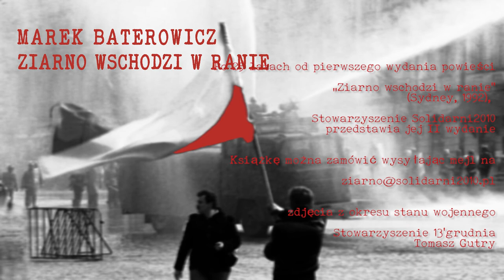Marek Baterowicz o swojej książce "Ziarno wschodzi w ranie"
Marek Baterowicz:
"Ziarno wschodzi w ranie" – to tytuł mojej powieści z lat stanu wojennego (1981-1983), którą kończyłem pisać już na emigracji, zbierając nowe relacje od osób skrzywdzonych dekretem WRON-y. A opuściłem PRL podwójnie rozwiązany, bo jako były członek ZLP i „Solidarności”. Pracując dalej nad powieścią, dążyłem do „polifonii”, by zebrać jak najwięcej świadectw i by głosy skrzywdzonych miały suwerenną rolę w całości. Oczywiście nie mogłem dotrzeć do wszystkich, rozproszonych po świecie, ale i te zebrane mówią wystarczająco dużo o bestialstwie reżimu PZPR-ZOMO w jaruzelskiej wojnie z narodem.
Dziś niektórzy próbują nam wmawiać, że WRON-a była niewinnym gołąbkiem! Epizody te krążą wokół osi powieści, którą wyznacza dziennik mojej narracji, nieraz opatrzony datami.
Pierwsze wydanie tej książki ukazało się wiosną 1992 r. w Sydney, a zatem przed nocą czerwcową, kiedy to układ post-komuny wraz z Wałęsą obalili rząd Jana Olszewskiego. Dopiero wtedy były lider „Solidarności” ujawnił swoje oblicze, a nawet złożył w TV oświadczenie o podpisaniu jakichś „dokumentów”. Wywracało to zupełnie nasze postrzeganie Wałęsy, bo w stanie wojennym uchodził za bohatera i takie refleksje ( na szczęście krótkie) są niestety i w mojej powieści. Ale inne być wtedy nie mogły, bo powieść dotyczy tamtych lat. Rażący to kontrast: lider oporu wobec dyktatury PZPR nagle strącony z piedestału w r.1992, bo nie potrafił wyrwać się z układu. A potem coraz bardziej degradowany dokumentami i badaniami historyków z IPN. A przecież mógł wyznać wszystko Polakom w r.1992, przeprosić i stanąć po stronie rządu Olszewskiego, nie zdobył się na to albo już nie mógł, szantażowany przez dawne służby być może bezpieczeństwem rodziny. Wolał wypożyczyć swoje akta z IPN-u i wyrwać kompromitujące go kartki. Za to może kiedyś stanąć przed sądem, dlatego dziś tak atakuje rząd PiS-u, popiera antypolskie działania Targowicy. Postać tragiczna.
Po tej dygresji wróćmy do powieści. Podczas wizyty w Polsce w r.1992 próbowałem zainteresować wydawców wznowieniem w kraju sydnejskiej edycji „Ziarna”. Po zapoznaniu się z treścią książki jeden z nich powiedział mi krótko: „Proszę pana, w tym kraju karty dalej rozdaje Jaruzelski...” – projekt wznowienia zawisnął więc w próżni. Dopiero teraz – w 25 lat po sydnejskim wydaniu – powieść o stanie wojennym mogła ukazać się w Ojczyźnie dzięki wydawnictwu solidarni2010.pl.